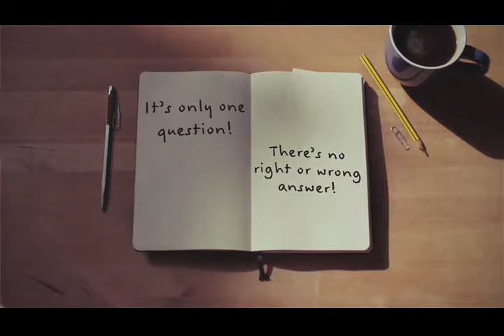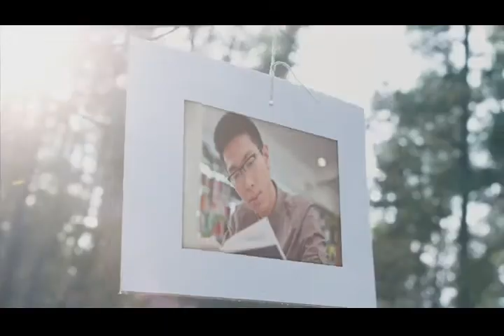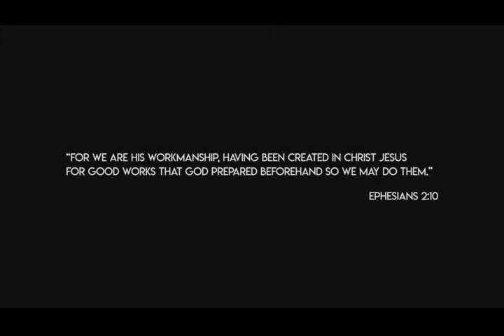God Is . . .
W@9 July 19, 2020, Graduation Sunday